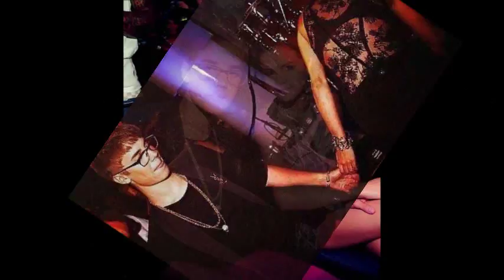Good Bye Jelena :/